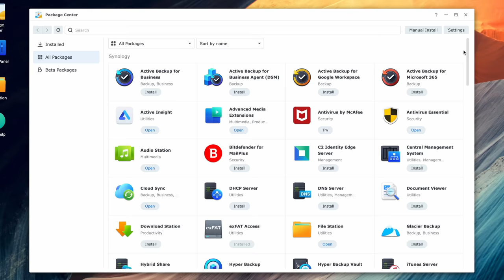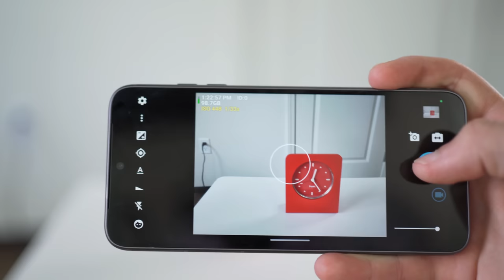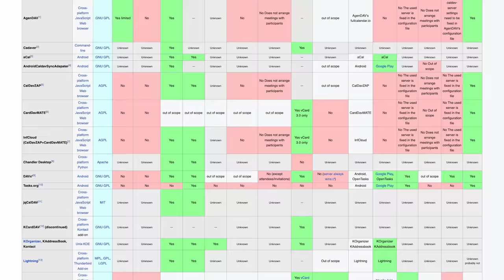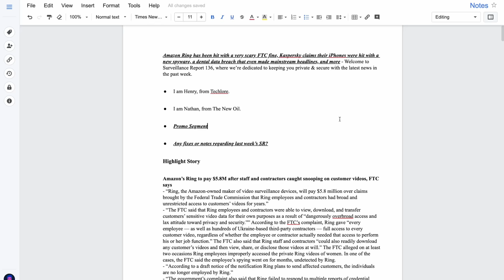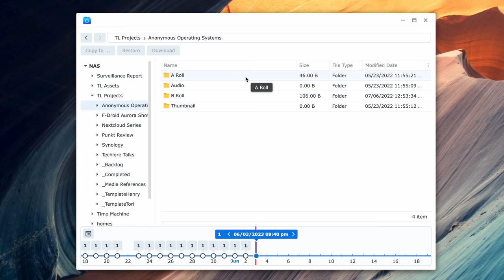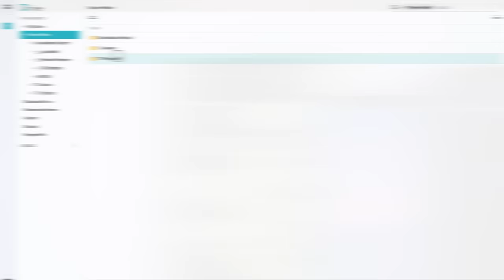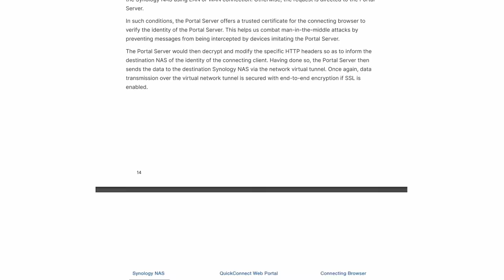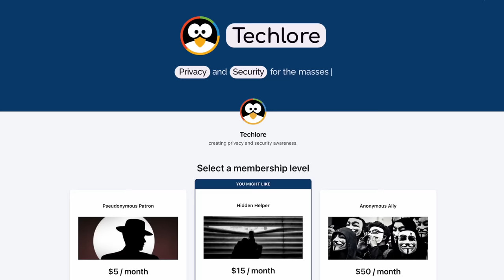The NAS That Permanently Changed My Privacy Life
Synology sent me their DS923+ to review, here's how it transformed my privacy, security, business, photos, files, backups, and so much more!

00:00 About Me and Some History
01:08 Personal Usage & Experience
05:12 Business Usage & Experience
08:42 General Usability
11:16 Privacy, Security, Data Ownership, and Protection
13:44 Summary & Final Review